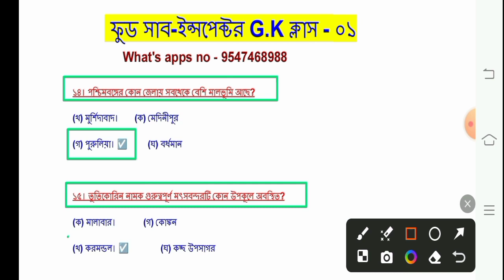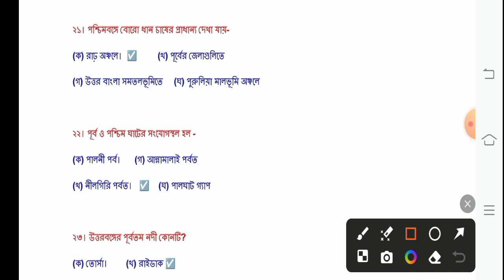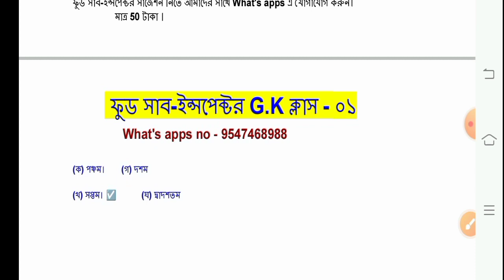ফুড সাব-ইন্সপেক্টর 01